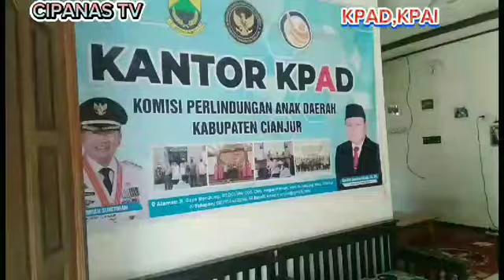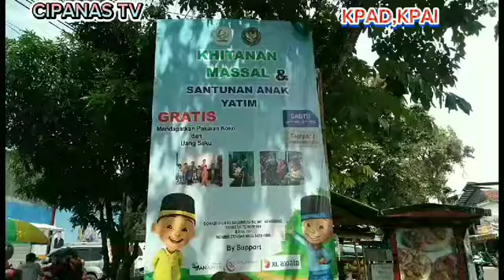KPAID KAB CIANJUR ADAKAN KEGIATAN SANTUNAN ANAK YATIM ,KHITANAN MASAL DESA HAURWANGI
Video dari Cipanas Tv Sugeng Widodo